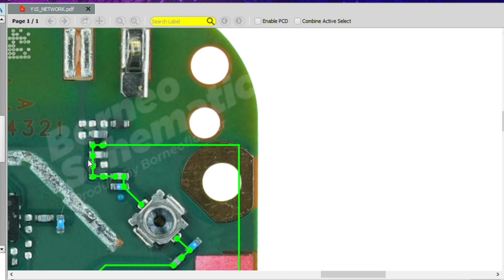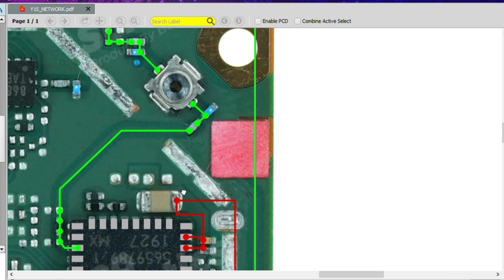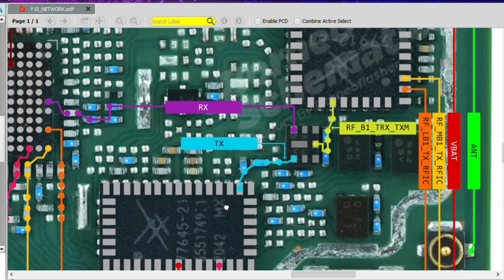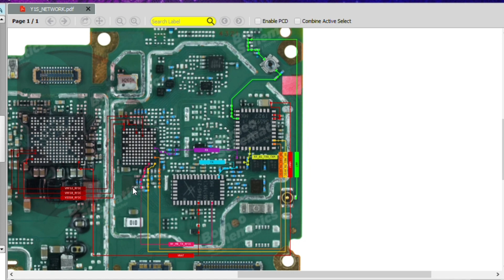Vivo Y1S network solution/ Borneo schematic and hardware solution